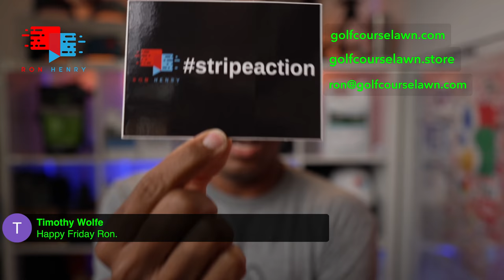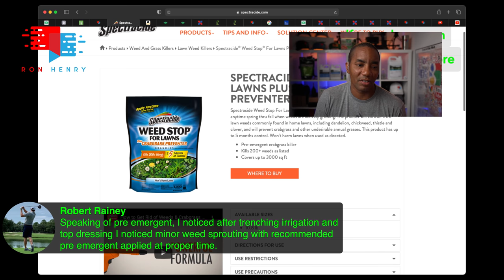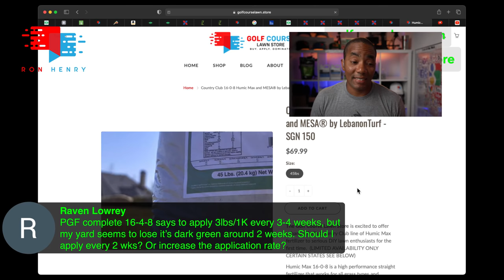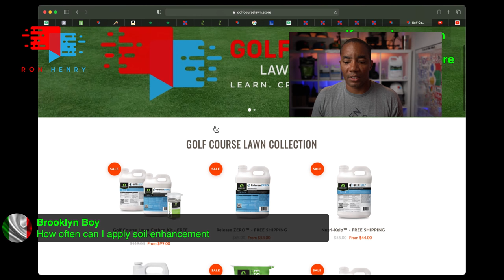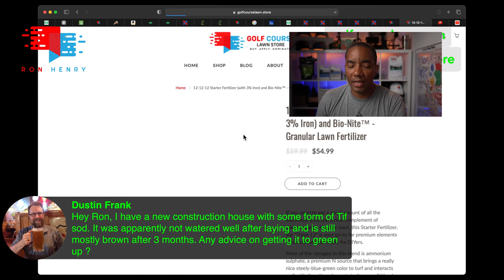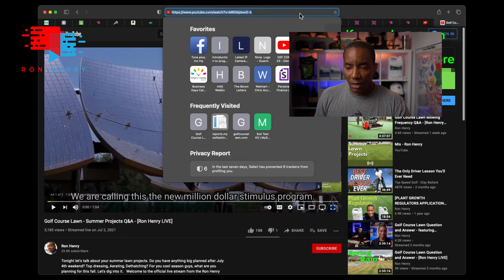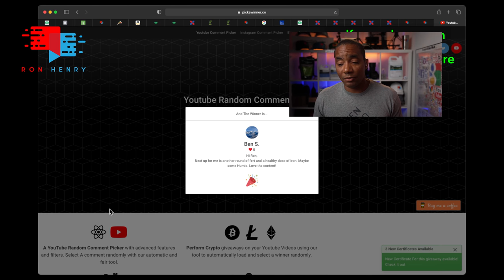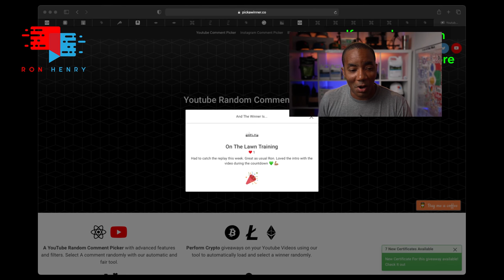Golf Course Lawn - Summer Watering Q&A - [Ron Henry LIVE]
Tonight let's talk about watering your lawn in summer months. Have you made any changes to your watering schedule in the summer? Let's dig into it.   Welcome to the official live stream from the Ron Henry YouTube channel.

Although we talk about how to get the most out of your Bermuda and Zoysia grass lawn, all grass types are welcome. You'll learn options for improving soil health in the spring, summer and fall using the very best carbon soil amendment technologies.

Milorganite Fertilizer on Amazon

Chapin Backpack Sprayer on Amazon

Try Audible and Get Two Free Audiobooks
Try Amazon Prime Music FREE for 30 Days

My Camera

My Microphone

Vlogging Lens

Rode Wireless GO

Rode SmartLav+

Rode SC7 TRS to TRRS Patch cable

Rode SC3 Adapter

Zhiyun Weebill S Gimbal

SmallRig Smartphone Video Rig

Shure MV88